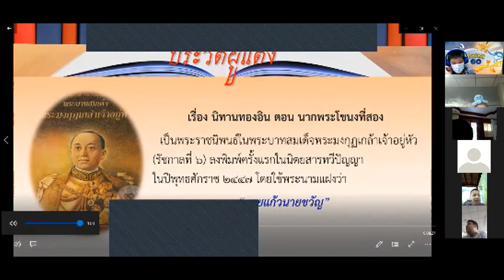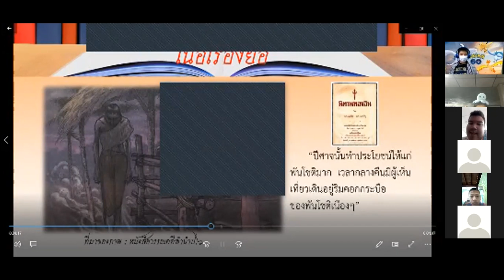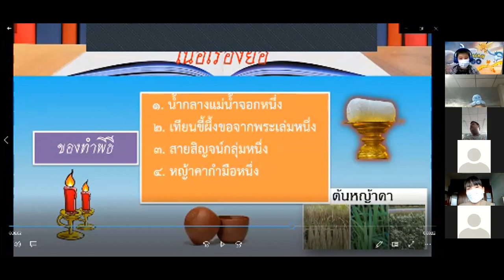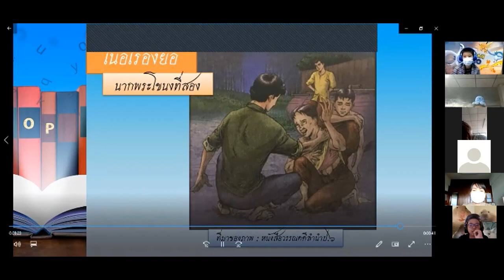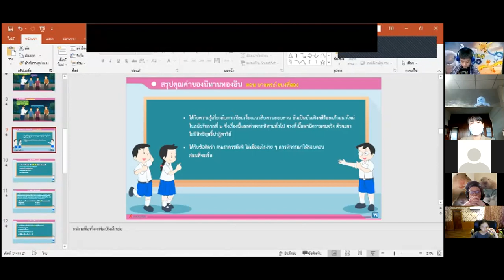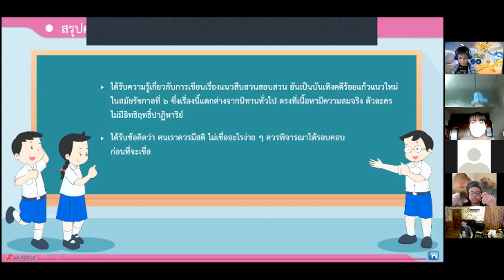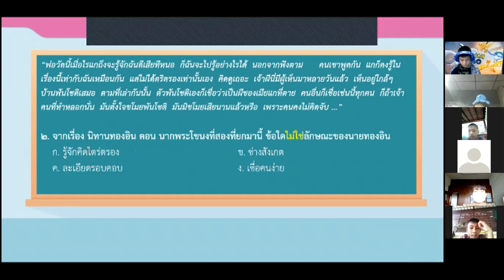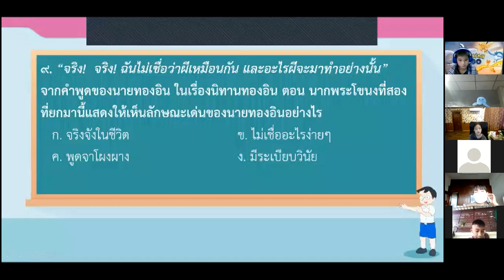วิชาภาษาไทย เรื่อง วรรณคดีลำนำ "นักสืบทองอิน" ป.6